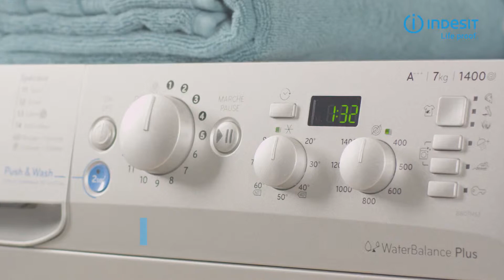Indesit 1200 Spin 6kg BWSC61252WUK Innex White Washing Machine